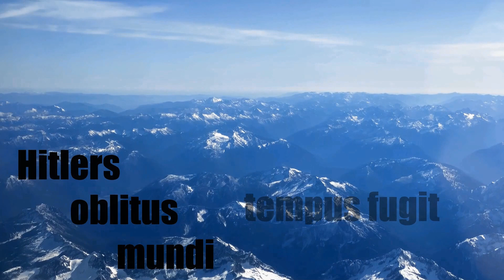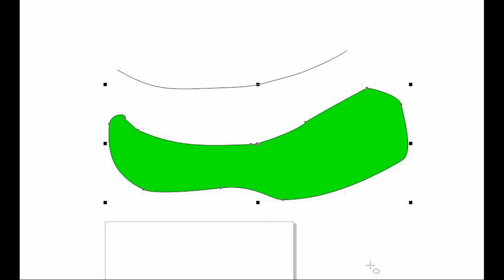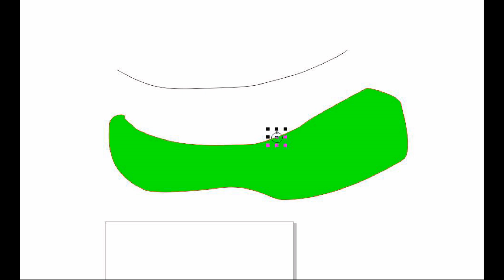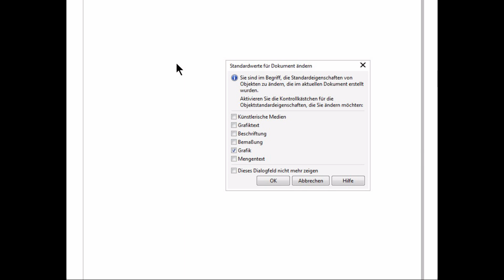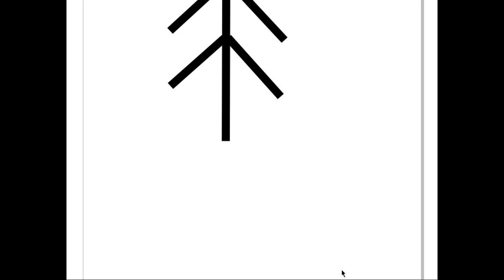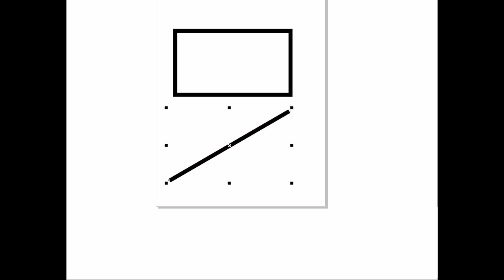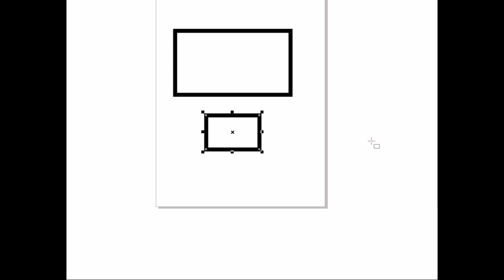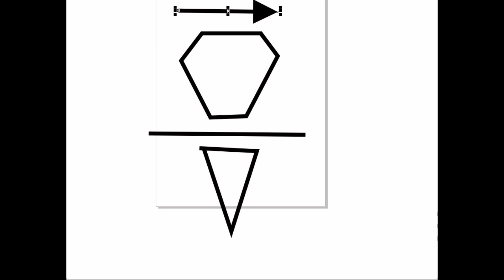Goldverstecke Kunstguteinlagerung - Baumzeichen - Mit euch suchen und entdecken - Erklärungen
Wer Kontakt zu uns aufnimmt,
bitte eigene Telefonnummer und Kontaktdaten nicht vergessen. ist nur Fair.

Bitte unterstützt uns mit Spenden. Oder schaut euch mal mit euren Freunden auf unseren Touren die spannenden Orte selbst an.

Bundesverband der Privaten Historiker e.V.
DE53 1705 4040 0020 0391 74
Bitte den Betreff "Spende" nicht vergessen.